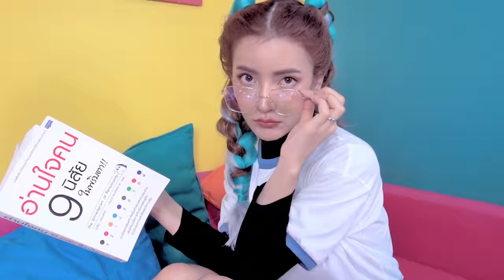LEEAH นัตตี้ - 'Take You Home' [Official MV] (Ver.THAI)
ฟังเพลง Take You Home (ไทย) ได้ที่ Music Streaming Platforms

Executive Producer : Prashan Chitty | @melakaboy

Song :
Composer : Shazee Ishak & Tilla Hanna
Lyrics : LEEAH นัตตี้

Music Video :
Director : LEEAH นัตตี้
Production : LEEAH นัตตี้ & XENO Studios
Producer : XENO Music

Choreographer : LEEAH นัตตี้ & Kimmiiz
Camera shoot : Pattaravalee mayura
Lighting : LEEAH นัตตี้ & The cinema base
Make up & hair : @pu_felicity @lotte.lato

Dance Team :
- Rittithep Saisuwan
- Kantapit maijui
- Kantapong maijui
- Patiwat Pannadee
- Premruthai Sanka
- Jenjira Ketram

▪ Lyrics (เนื้อเพลง) 'Take You Home'

[ Verse A ]
ก็แค่เธอมองมาแล้วไง ดูเหมือนเธอเอาใจฉันไป
What perfume is on your skin ? i can't handle it
บอกว่ารักก็คงเร็วไป แต่ฉันมีบางอย่างข้องใจ
Do you have some one at home ? Can they wait a bit ?

[ Pre-Chorus ]
Boyfriend or was it a girlfriend ?
ก็แค่ให้เป็นเธอ
It don't even matter

[ Chorus ]
ก็ใครจะรู้ แค่ฉันและเธอที่มีสิทธิ์
ไม่ใช่แค่ Kiss แล้ว let you go
We can't predict our feelings
So,can i take you home?
หรือเธอไม่คิด Just you and me ที่ Get in
แต่ฉันก็รู้ว่าเล่นกับไฟ มันก็แค่ร้อนแล้วยังไง
Can i take you home ?
So we can go..

[ RAP ]
ดูว่าเธอนั้นเหมือนจะร้าย แต่ว่าใจมันเหมือนจะรัก
ก็เลยต้องทัก I'm sayin must be you!
ใครจะเป็นยังไงแล้วยังไง ก็แค่อยากมีเธอแล้วทำไม
Cause i can't see anybody else but you
And now the music's down down down
ก็ถึงเวลาที่ go to town town town
Oh you be laughin Don't you clown clown clown
หรือเธอไม่คิดหรอ baby?
I know you know it's goin down

[ ซ้ำ Pre-chorus & Chorus ]

[ Breakdown ]
Baby give me a chance ให้มันมีแค่เรา
Let me change your mind, Let me take you home
Ooh,ก็แค่ลองถามหัวใจ พึ่งเจอแล้วไง
Let me take you home

(P) REPLAY Music